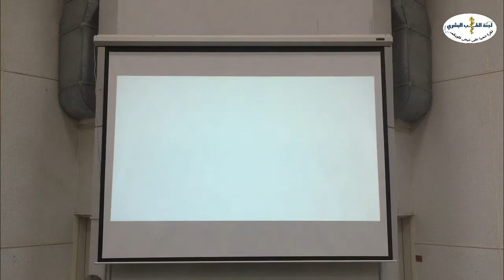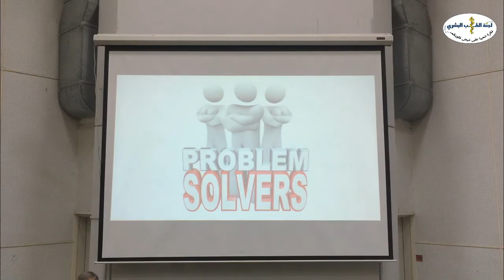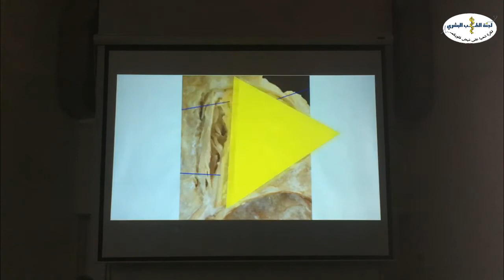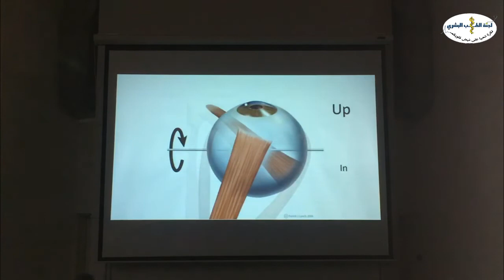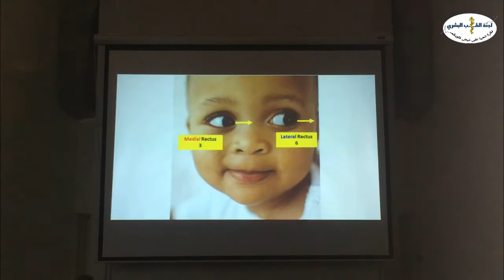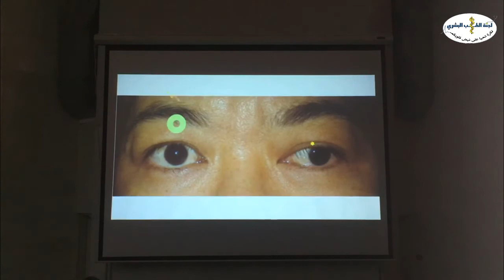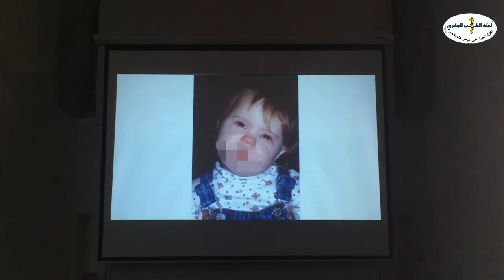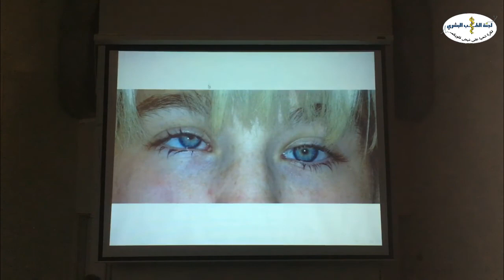PNS - Anatomy 02